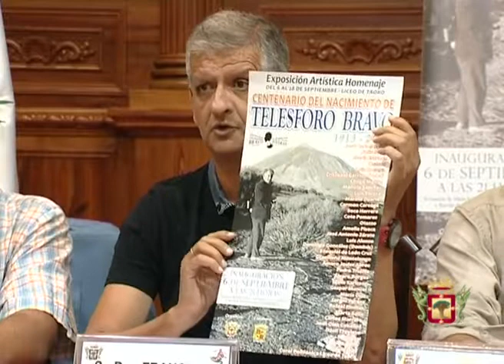Presentación de la Muestra en honor a Telesforo Bravo